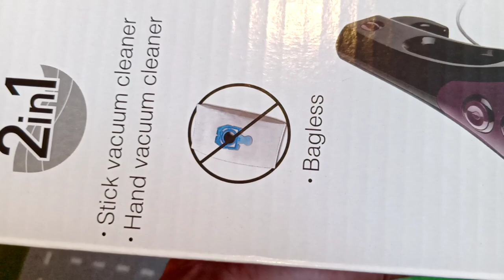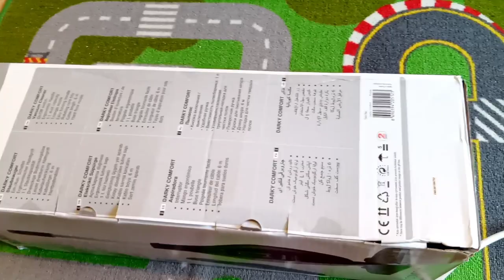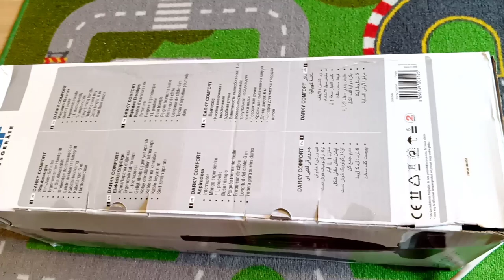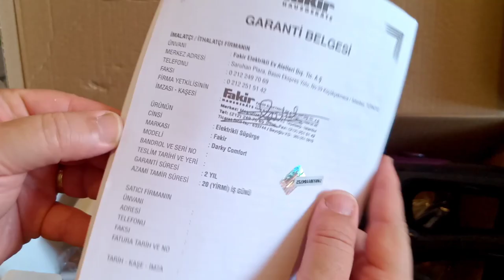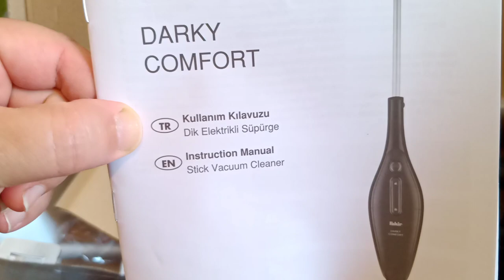FAKİR DARKY COMFORT 2 IN 1 - 800 WATT DİKEY ELEKTRİKLİ SÜPÜRGE FİYAT PERFORMANS ÜRÜNÜMÜ ? İNCELEME